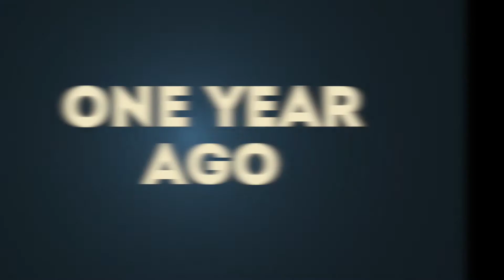Last Ride Out Of Boston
March 12, 2020, would be the start of my working from home. On my train ride out home for the "two weeks" to flatten the curve, I turn the camera towards the city.
I haven't been on the train since.